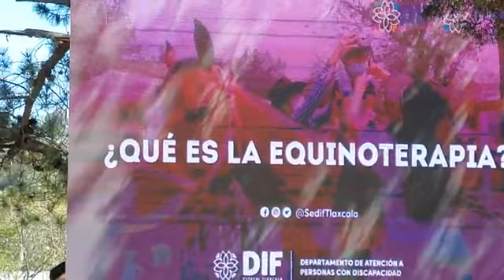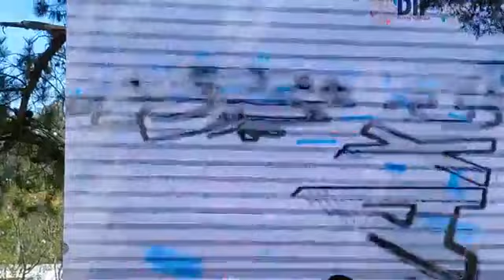🤔| Inauguración de las equinoterapias cambiando vida en el municipio de Apizaco